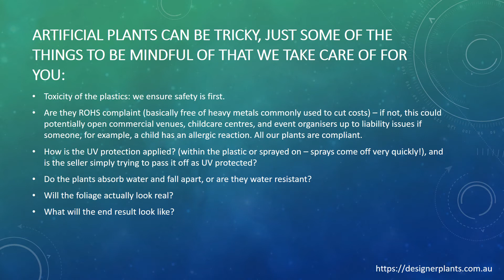Artificial plant services at Designer Plants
Designer Plants not only offer a fantastic range of high quality and realistic green walls and plants, but we offer artificial plant services to go alongside them.